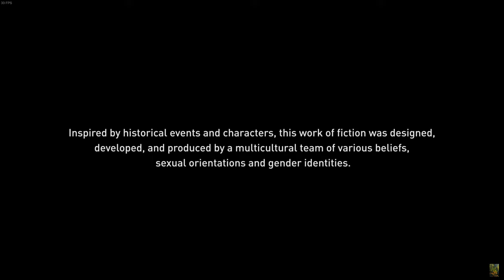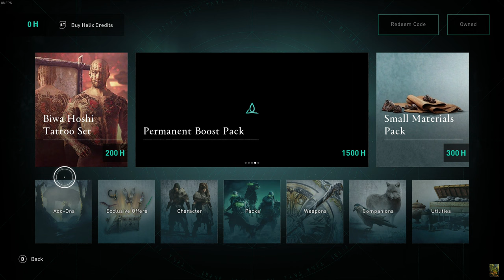Assassin's Creed: Valhalla, slow start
I take my time to learn the controls and layout. Easy mode, because, you know, me.
Game controller on PC.

I just completed The Legend of Zelda, Tears of the Kingdom and
it's time to move on to something else. Two of these games
are new and three are old that I've never played before. The plan
is to play a little of each for a while in rotation. Then pick
one and play it through.

1 Baldur's Gate 3 - recently released
2 Sunkenland - early release and a little buggy
3 Dark Souls Remastered - I'm trying this one because I liked Elden Ring
4 Assassin's Creed: Valhalla - because... I don't remember why
5 The Elder Scrolls V, Skyrim - I've started this several times but always picked something else.